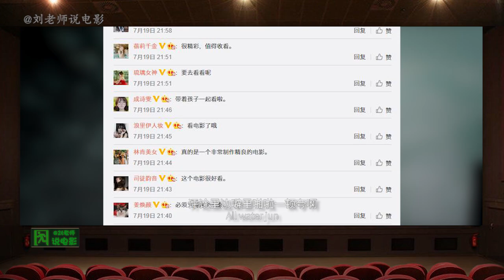看完想骂街！逆天吐槽辣眼烂片《猪八戒·传说》！| 刘老师说电影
这部电影耗光了我今年所有的脏话！！！
你就说得多难看吧！！！